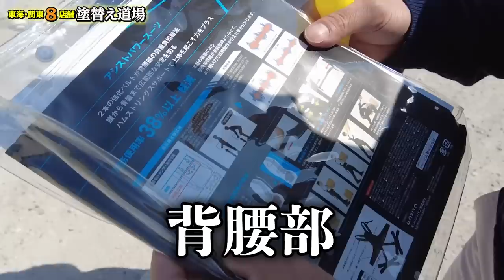最強アイテム装着したらまさかの大変化？！腰を痛めている鳶職人がすごい事に！社長も壊れ始め！ワークマンさんの最強アイテムで鳶職人が大活躍！